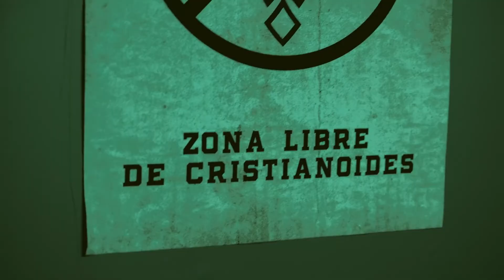Redimi2 LOCOS COMO YO